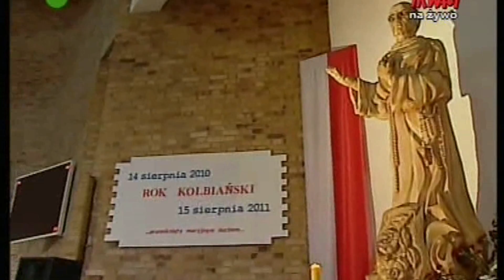RADIO MARYJA w LUBINIE 20.06. 2011._9/15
Radio Maryja w Lubinie 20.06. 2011.